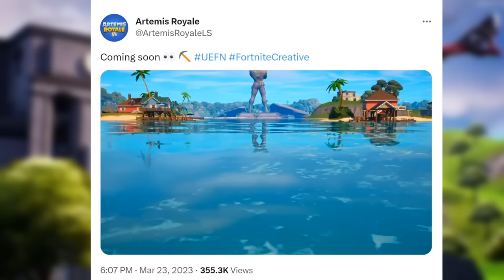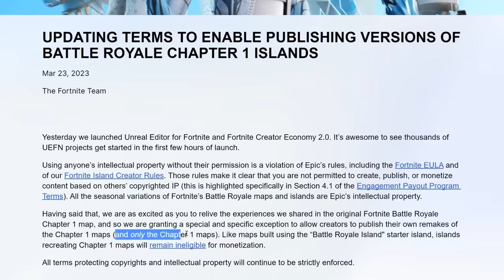how to play on the CHAPTER 2 MAP in fortnite creative 2.0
How To Play The Chapter 2 Map In Creative 2.0 (Fortnite Chapter 2 Map Code)